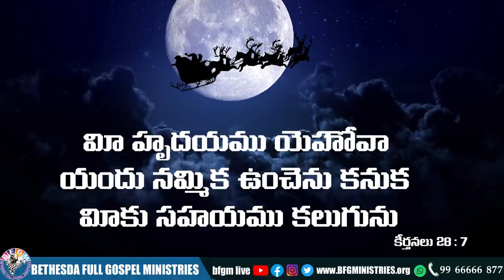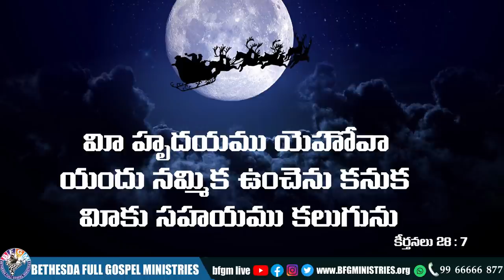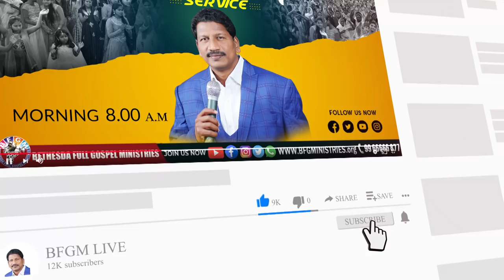Today's promise 11.12.2021 | BFGM LIVE